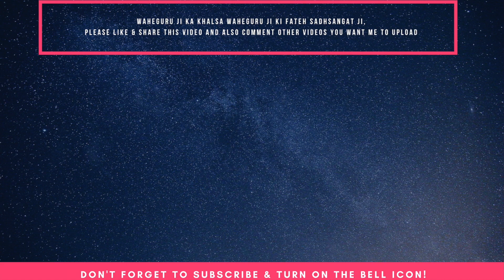ਭਾਈ ਰੇ ਰਾਮੁ ਕਹਹੁ ਚਿਤੁ ਲਾਇ I Bhai Re Ram Kaho Chit Lae - Bhai Harjinder Singh Ji Sri Nagar Wale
Shabad Bhai Re Ram Kaho Chit Lae (ANG: 22) sung by Bhai Harjinder Singh Ji Sri Nagar Wale. Comment the shabads that you want me to upload.